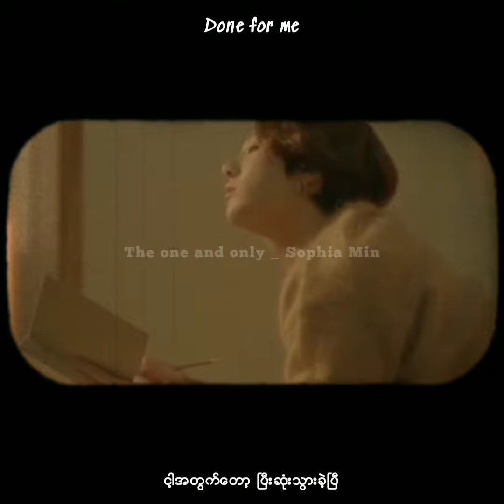[Taekook fmv] Punch - Done for me Myanmar Subtitle